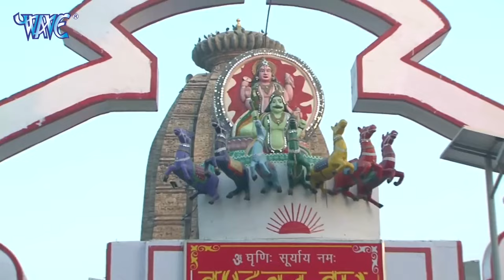VIDEO | खरना स्पेशल छठ गीत | Kharna Special Chhath Geet - Chhath Ke Gana - New Chhath Song 2024